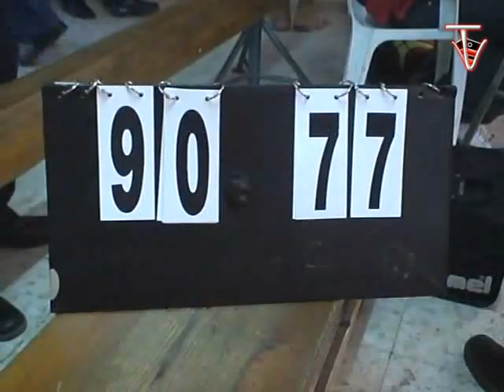procida. basket procida vs play out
finalmente la prima vittoria, più che meritata, per gli amici del basket procida!